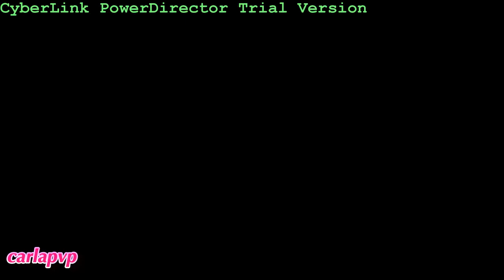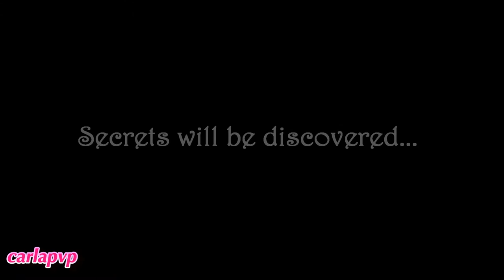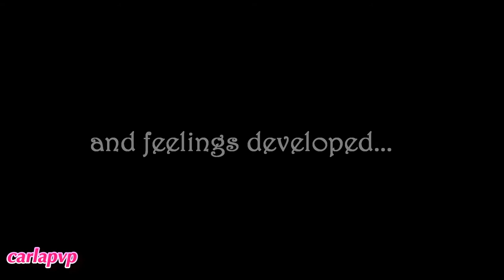Castle Walls (trailer) HQ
READ THIS:::

---»» YT officially sucks! this video was blocked! -.-' here it is again with no sound...

Anyway.
here's a new story, that will premiere next year when "Blue Diamond" ends. I got this idea when I visited Corfe Castle in South England during my summer vacations there. It's a magical place and I fell in love with it. So of course my mind went straight to a Jemi story! xD Since I've been there I'm waiting to write it! :D I hope you enjoy the trailer for now :)

Plot:
Michelle Connor is a historiographer in Chicago. But her life is just that, work. So when she receives a curious and mysterious invitation to move temporarily to Purbeck village of Corfe, South England to work on a castle in ruins, she doesn't even hesitate. Excited with the idea of studying some old scrolls that were found in the ruins recently, Michelle gets ready to live an adventure. But she doesn't know how much her life will change in that medieval village in the middle of the green hills of Dorset.
Dylan was born in a place that is compared to a fairytale scenario, the Corfe village; despite his love and dedication to the village, when he finished high school he left to study Law in Cambridge. Eventually he fell in love and that changed his life forever. For the love of the woman he swore to stand by, he moved to the busy London and built a solid career side by side with a successful and perfect marriage. But mysteriously he comes back to the hills where the Corfe Castle is, years later, alone and with no wedding ring. The prodigy son of the village starts working in the Castle, keeping it clean and safe, without revealing what happened to him or his so called loving wife. Life was quiet and easy... until an American girl came to take care of his Castle!
Michelle and Dylan collide in the first moment and the tension brings some emotion to the village. Sienna and Elliot are a young married couple that take care of the village hostel and also a small restaurant. Along with Emily, they're old time friends of Dylan, but for his annoyance, they also get along with Michelle.
With time Michelle and Dylan discover some old secrets of the village and the castle, that surprisingly has to do with their lives. Without realizing they get closer and find in each other feelings that they didn't know they had.

Characters:
Michelle Connor - Demi Lovato
Dylan Stevens - Joe Jonas
Sienna Lloyd - Miley Cyrus
Elliot Lloyd - Nick Jonas
Emily Fuller - Selena Gomez

Soundtrack:
Paradise - Coldplay
It Will Rain -- Bruno Mars
Someone Like You -- Adele
The One That Got Away -- Katy Perry
Together -- Demi Lovato ft. Jason Derulo

Coming soon--- Spring of 2012, at March 27th (when "Blue Diamond" ends)